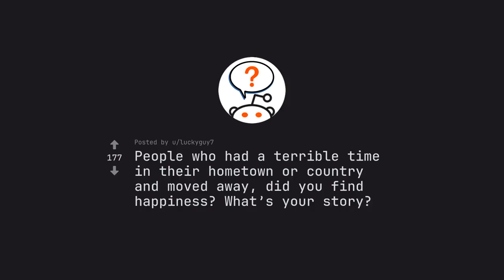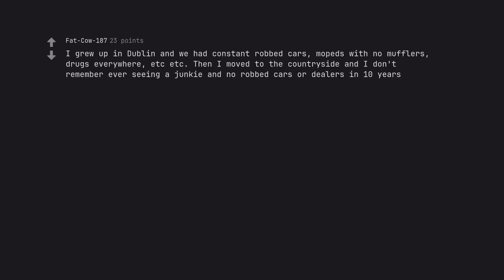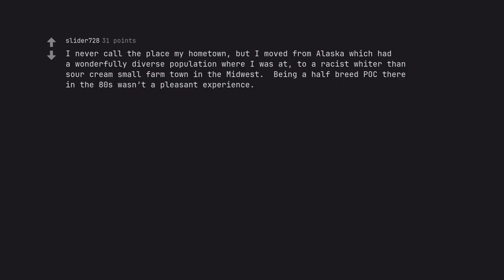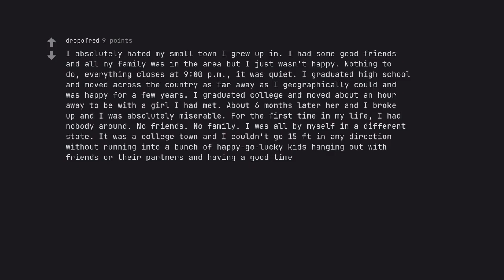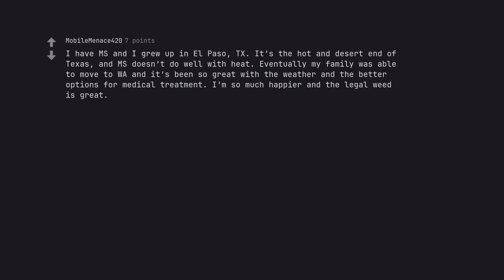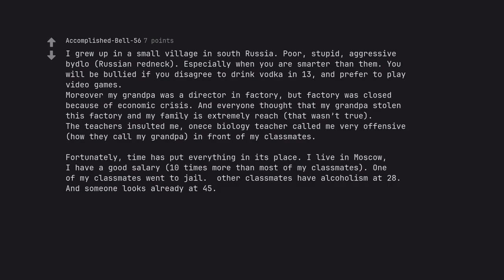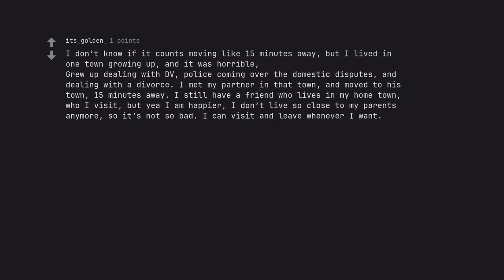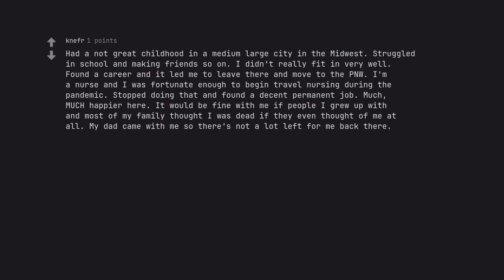May the digital gods be with you on this formidable quest. (r/AskReddit)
Behold, dear viewers, an all-powerful video that will take you on an epic voyage through the ever-evolving landscape of SEO. As we embark on this grand odyssey, let us invoke the digital gods and invoke their blessings upon our journey.

With our masterful guide, we will delve deep into the intricacies of SEO, harnessing its power to conquer the digital realm. Every step of the way, we will harness the latest tools and tactics to ensure our dominance in search engine rankings. From keyword mastery to strategic content creation, we will leave no stone unturned in our quest for SEO excellence.

But fear not, dear viewers, for this is not a dry and technical endeavor. No, our master wordsmith has imbued this video with a dynamic energy that will keep you on the edge of your seat. With precision and eloquence, they will unravel the complexities of SEO and reveal its secrets in a way that is both captivating and enlightening.

So heed our words, dear viewers, for within them lies the key to unlocking the vast potential of SEO. With an active voice that commands attention and a structural symphony that guides your journey, this video will leave you truly spellbound.

But let us not forget, dear viewers, that we must follow the path set forth by YouTube's guidelines and community standards. Let us always respect our canvas, and together, we will create a masterpiece of SEO mastery.

So join us, as we embark on this formidable quest and may the digital gods be with you every step of the way.